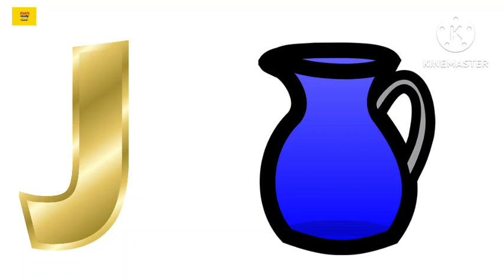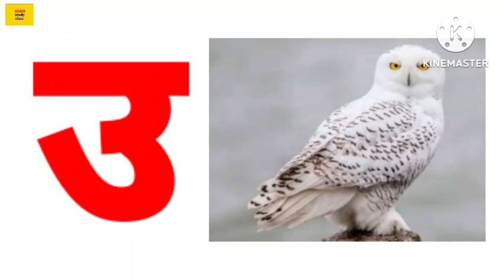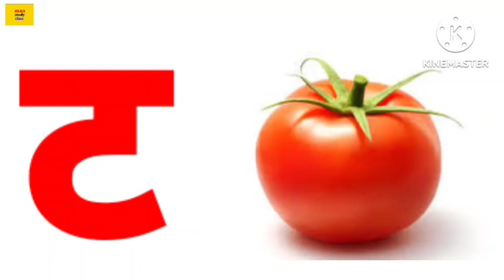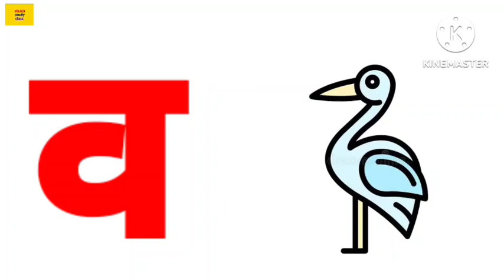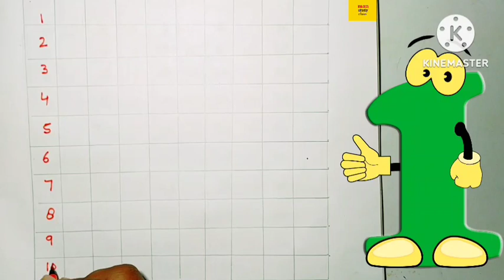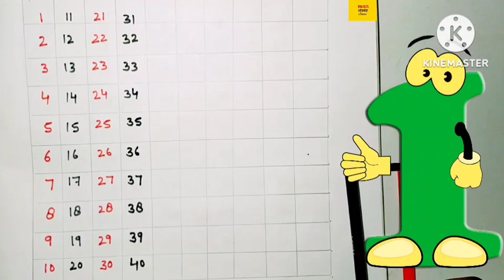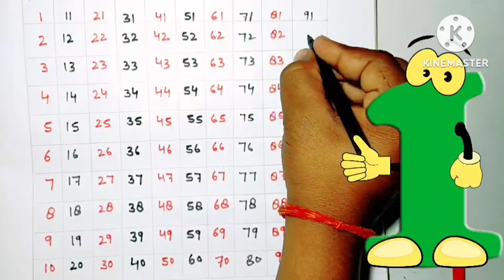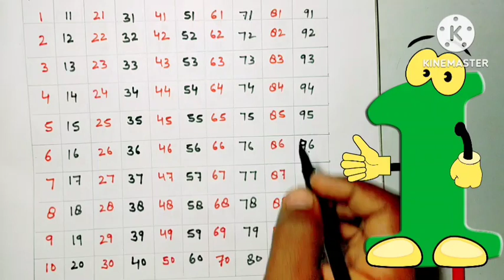abcd,abcde,a for apple b for ball c for cat, alphabets, phonics song, अ से अनार, alphabet,1 to 100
abcd,abcde,a for apple b for ball c for cat, alphabets, phonics song, अ से अनार, alphabet,1 to 100 Counting @ABCClasses2512अ से ज्ञ तक, के से कबूतर, ख से खरगोश, हिंदी वर्णमाला, बालगीत, हिंदी व्यंजन rhythm for kids song
abcd, abcde, a for apple b for ball c for cat, alphabet, phonics song, अ से अनार, 123 counting @man
Abc Song | abcd | A for apple | Abc kids | Nursery Rhymes Hindi balgeet
abcd, abcde, a for apple b for ball C for cat, alphabet, phonics song, अ से अनार, English vernmala @
एबीसीडी, abcd, a for apple, alphabet, abc song, अ से अनार , k se kabutar, man study class, counting
अ से अनार, आ से‌ आम, हिंदी वर्णमाला, अआइईउऊ,के से कबूतर, a se anar aa se aam, हिंदीस्वरव्यंजन
Learn to Counting 1 to 100 | 123 numbers | one two three, 1 से 100 तक गिनती, 1 to 100 Counting @man
ABCD in English | Alphabet Song | Read and Write The Alphabet | Learn English | a to z |cartoon abcd
ABCD , Alphabet,a for apple, b for ball,k se kabutar,अ से अनार,abc song,kidsclass abcdvideo,@manstudy2512
a se anar aa se aam, a aa i ee, Hindi vernmala, a for apple b for ball, k se kabutar, 123, ginti,25
Numbers & Counting Learning Activity | Educational Videos for Toddlers ‎@manstudy2512
abcd, abcde, a for apple b for ball c for cat, alphabets, phonics song, अ से अनार, English vernmala@
ABCD, Alphabet, a for apple, b for ball, k se kabutar, अ से अनार, abc song, kidsclass abcdvideo @
हिंदी वर्णमाला अ से ज्ञ तक/हिंदीवर्णमाला/Hindivarnmala अ आ इ‌ ई/के ख ग/ छोटे आ से अनार/Aa se aanar
ABC song |Zed version|balloon song |Original song by little baby bum |ABCs and 123s‎@manstudy2512
Phonics Song 25 (Zed version, cartoon version) A for apple ‎@manstudy2512

Your query 👇👇
1. abc
2. abcd
3. ABCDE
4. a for apple
5. a for apple b for ball
6. a for apple b for ball c for cat
7. a for apple b for ball c for cat d for dog
8. a for aroplane
9. a for aroplane b for banana
10. a for aroplane b for banana c for cat
11. a for apple
12. abcdefg
13. English alphabet
14. abcd cartoon
15. a for aroplane b for boy
16. alphabet song
17. a for aroplane a for ant
18. nursery rhymes
19. a for apple song
20.  abc songs for children
21. abcd rhymes
22. a for apple b for ball c for cat d for dog
23. abcd alphabet
24. k se kabutar Kha se khargosh
25. a for apple b for badka apple
26. a se anar aa se aam
27. a for apple b for ball
28.  abcd
29. a for apple wala
30. a b c d e f g
31. abcd vernamala
32. a se anar in hindi
33. k se kabutar
34. Alphabet song for children
35. abc alphabet song
36. abcd vernamala
37. english vernamala
38. english alphabet
39. A for apple
40. kids alphabet
41. alphabet for kids
42. abc song
43. a for apple b for ball c for
44. alphabet song
45. apple apple
46. abcd abcd
47. A for apple wala video
48. A for apple video cartoon
49. A for apple b for ball c for cat d for dog
50. A for Apple
51. ABCD
52. A for apple b for ball c for cat
53. A se anar a se aam
54. K se kabutar kh se khargosh
55. A for apple b for
56. Vernmala
57. Man Study Class
58. a for apple b for ball c for cat
59.
60.
61.
62.
63.
64.
65.
66. a b c d
67. abcd song
68. abcd cartoon
69. cartoon
70. abc song
71. Apple
72. abcd wala cartoon
73. abcd abcd abcd abcd
74. b for ball
75. abcd video
76. alphabet
77. abcd a for apple
78. abc cartoon
79. a for apple wala
80. ice cream
81. a b c d song
82. bacchon ki abcd
83. abc abc
84. abcd ka video
85. abcd ka new video
86. abcd today video
87. abcd 2023
88. a for Apple new video 2023
89. a for apple b for ball today video
90.
91.
92.
93. most popular video abcd
94. a for apple important video
95.  today abcd
96. man study class ka video
97.  abcd man study class
98. bacchon ka abcd video
99. a for aroplane b for banana video
100. a for apple b for ball c for cat d for dog e for elephant
colour name
kids abcd video
kids rhythm
o n e one spelling
abc songs
phonics man
mustard colour
abcdefghijklmnopqrstuvwxyz song
kids abcd video
activity vlogs
#91 ka spelling
kids abcd video
abc song
c for cat
abc song